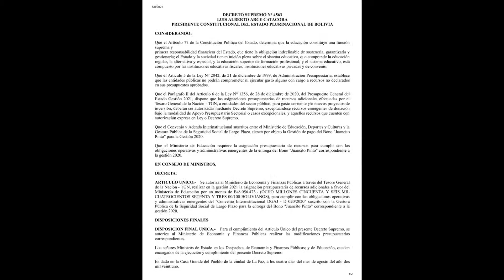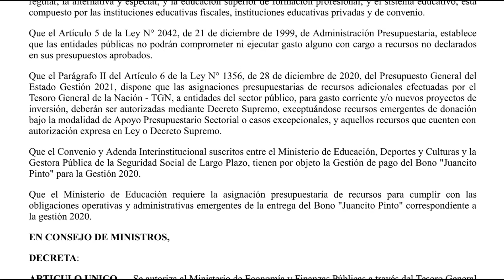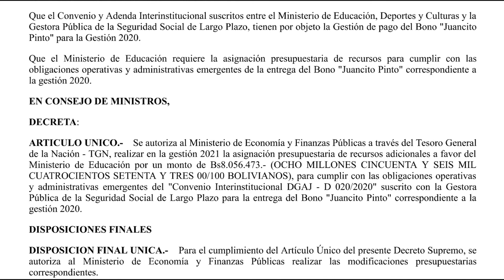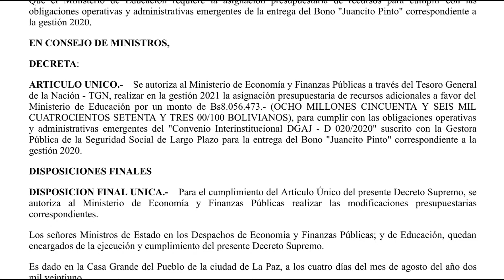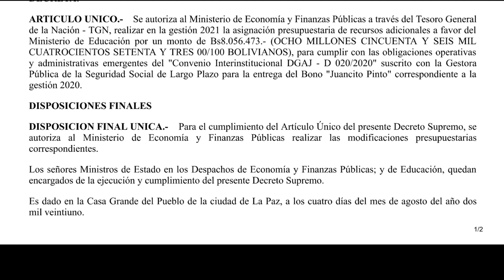DECRETO SUPREMO N° 4563 - Asignación presupuestaria de recursos adicionales Ministerio de Educación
ARTICULO UNICO.-    Se autoriza al Ministerio de Economía y Finanzas Públicas a través del Tesoro General de la Nación - TGN, realizar en la gestión 2021 la asignación presupuestaria de recursos adicionales a favor del Ministerio de Educación por un monto de Bs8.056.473.- (OCHO MILLONES CINCUENTA Y SEIS MIL CUATROCIENTOS SETENTA Y TRES 00/100 BOLIVIANOS), para cumplir con las obligaciones operativas y administrativas emergentes del "Convenio Interinstitucional DGAJ - D 020/2020" suscrito con la Gestora Pública de la Seguridad Social de Largo Plazo para la entrega del Bono "Juancito Pinto" correspondiente a la gestión 2020.

DISPOSICIONES FINALES

DISPOSICION FINAL UNICA.-    Para el cumplimiento del Artículo Único del presente Decreto Supremo, se autoriza al Ministerio de Economía y Finanzas Públicas realizar las modificaciones presupuestarias correspondientes.

Los señores Ministros de Estado en los Despachos de Economía y Finanzas Públicas; y de Educación, quedan encargados de la ejecución y cumplimiento del presente Decreto Supremo.

Es dado en la Casa Grande del Pueblo de la ciudad de La Paz, a los cuatro días del mes de agosto del año dos mil veintiuno.